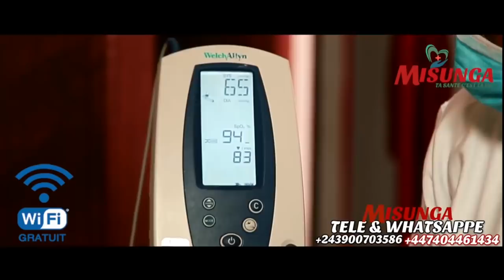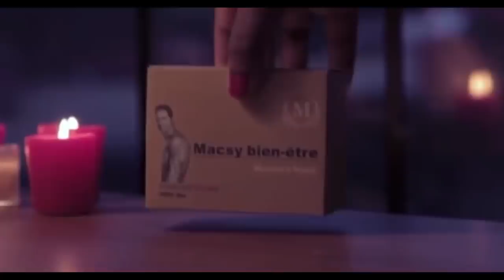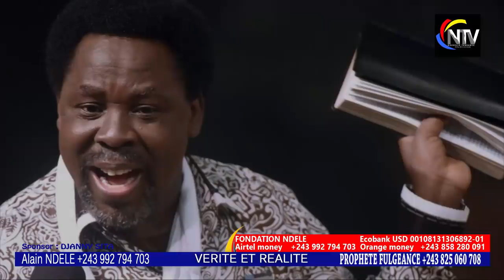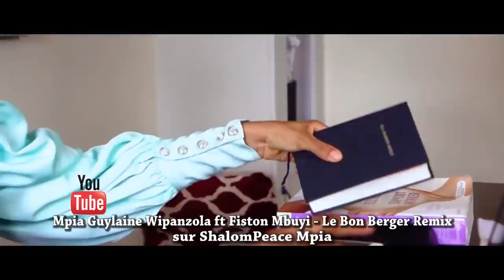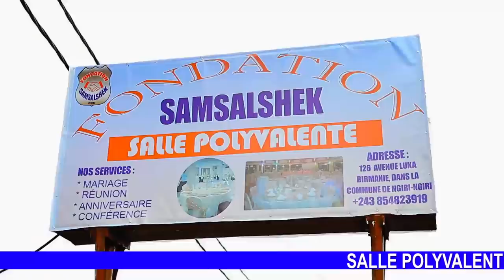ATTENTION 🚨APRÈS TB JOSHUA PROPH FULGENCE LACHE SA LANGUE SANS CRAINTE ANNONCE LES NOMS QUI SUIVENT.